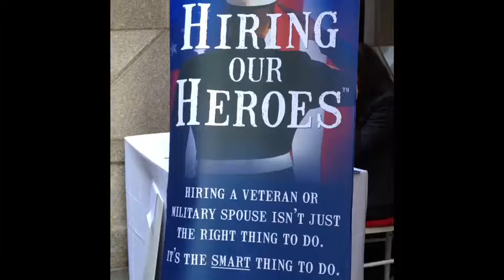Hero jobs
Wall Street helping